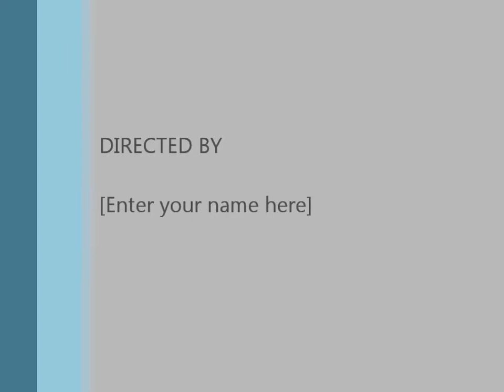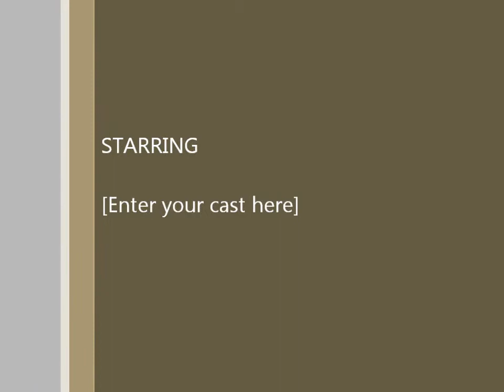Dancing Moms & Teens (JAZZ GENERATIONS)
Lloydminster Filipino Canadian Christmas Party Dec 14, 2013 at the Legacy Centre. Part 1 Bongga ka Day Part 2 So What? Part 3 I will Survive/Survivor. (Performers: Vheka, Janelle, Diane, Bernadeth, Poys, Babes & Jane)